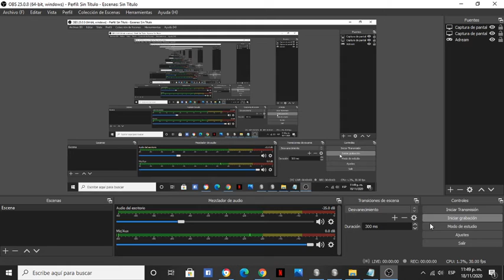Muerte tras muerte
Explora el mundo de la eterna oscuridad, como vampiro, hombre lobo o algo más...

😁 Bienvenidos a la comunidad de Gaming Addicts México.